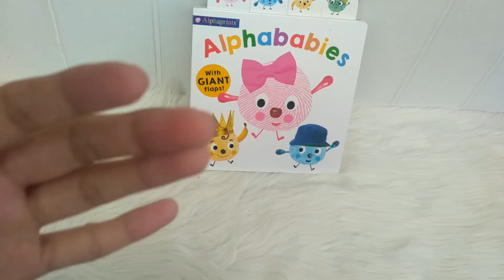Priddy Books Alphababies Board Book with Giant Flaps